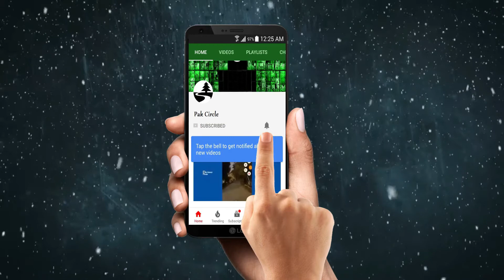On or off your story reply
How to off or on your instagram story reply.